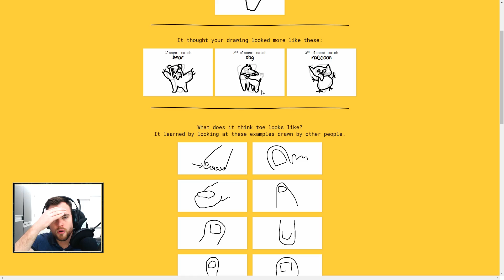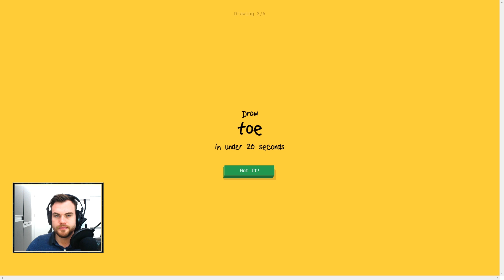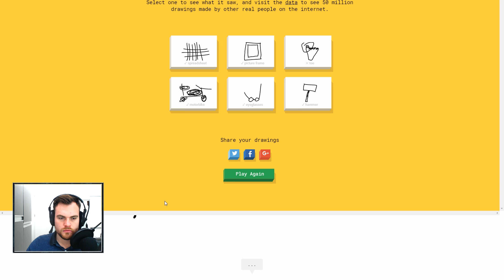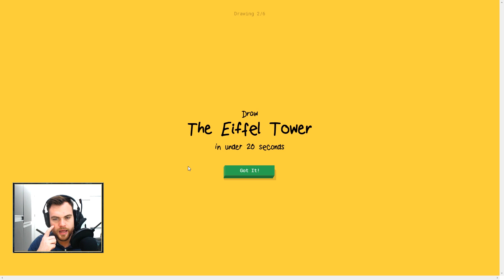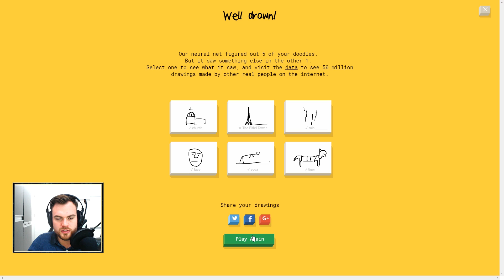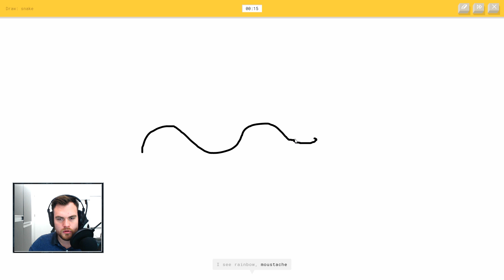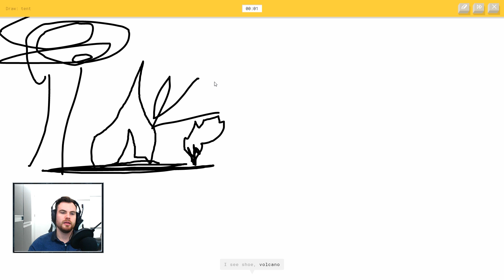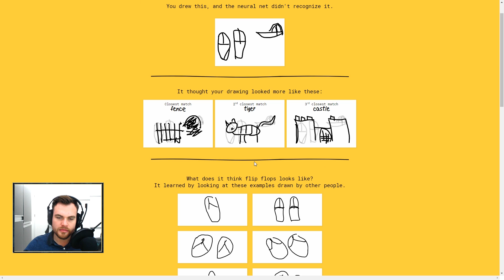A.I. срещу МЕН - РИСУВАНЕ МАЙКА!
A.I. срещу МЕН - РИСУВАНЕ МАЙКА! - опитвам се да победя QUICK DRAW роботът на гугъл
◀ Абонирайте се за нов контент:
► Последвайте ме за най-новото около мен:
► Последвайте Спронок за всичко около него и Спор:
► Представляван от Пакта:
⦁ За бизнес предложения и колаборации: